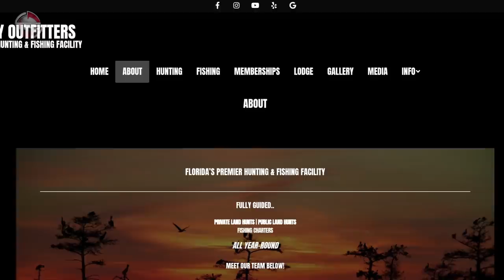The CRAZY STORY of this NFL Player that STILL Lives in an RV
This NFL player lives in an RV and he loves it.

The CRAZY STORY of the NFL Player that Lives in an RV

Host: Aaron Leger
Editor: Kyle McCormick
Writer: Kevin Nardone